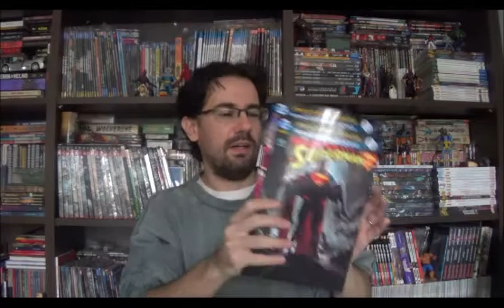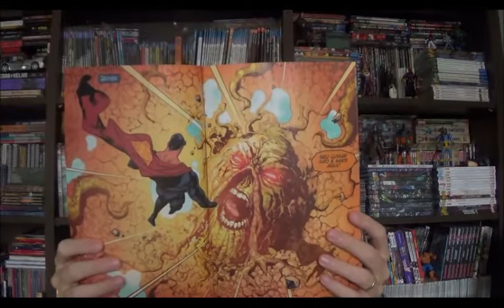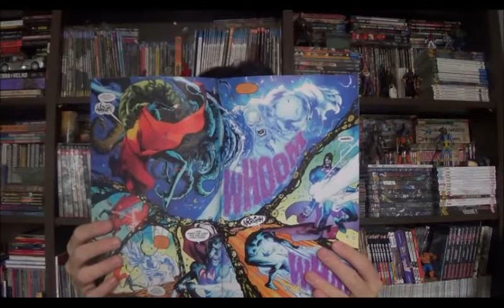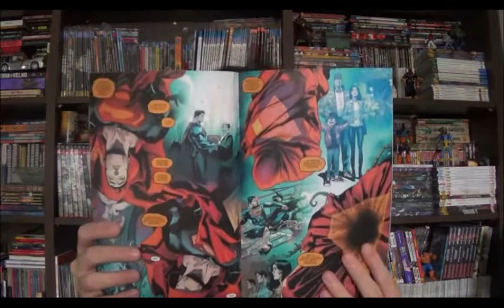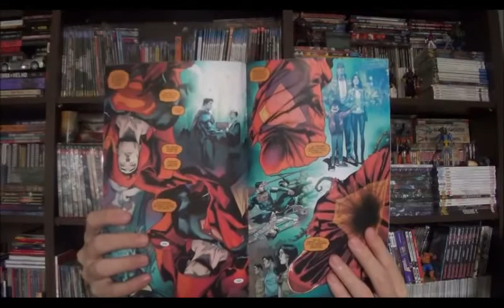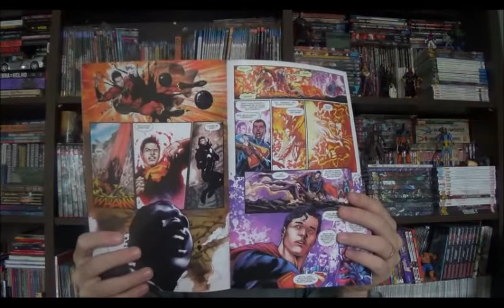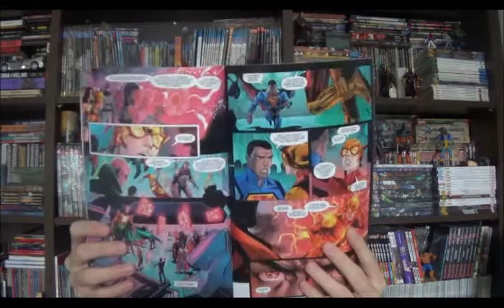Chapéu do Presto Especial - Superman Multiplicidade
Bem-vindos a mais um Chapéu do Presto, no episódio de hoje vou comentar sobre as edições 8 e 9 da mensal do Superman que foram lançadas no fim de 2017 e reúne as edições americanas Anual e 14 a 16.

Campinas - SP
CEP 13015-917